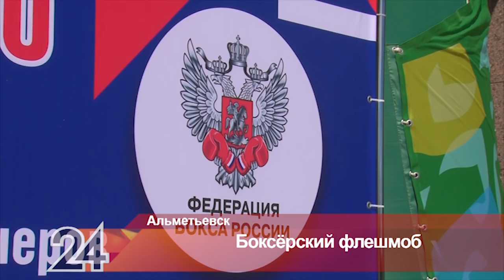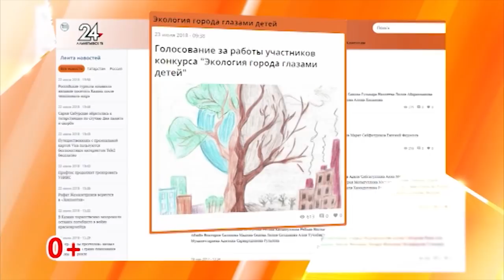Новости Альметьевска эфир от 24 июля 2018 года